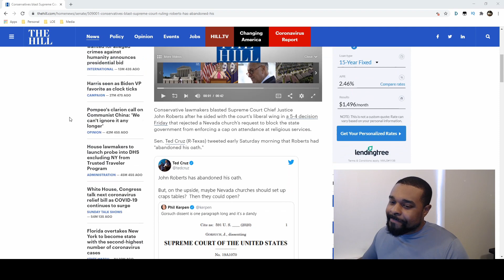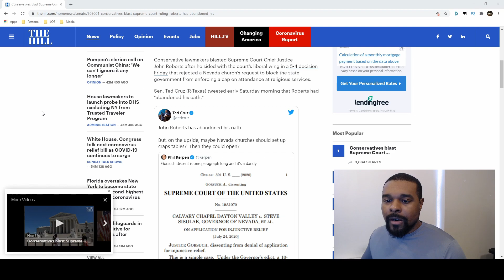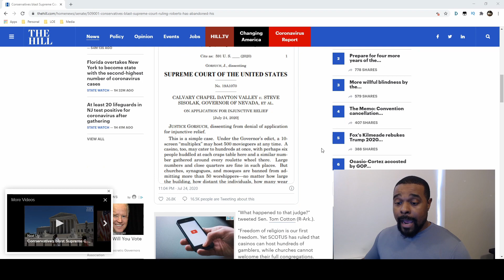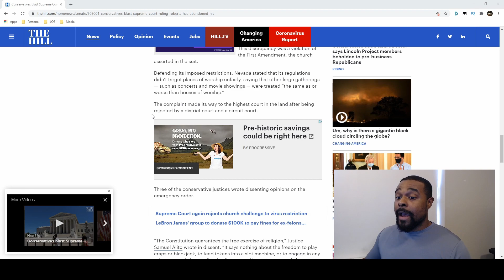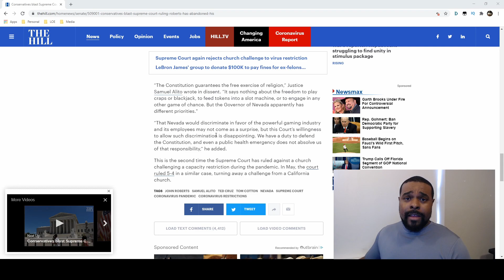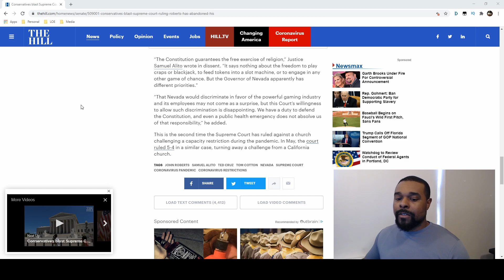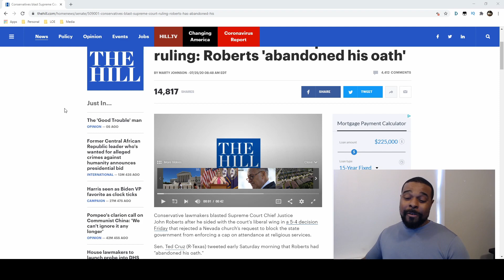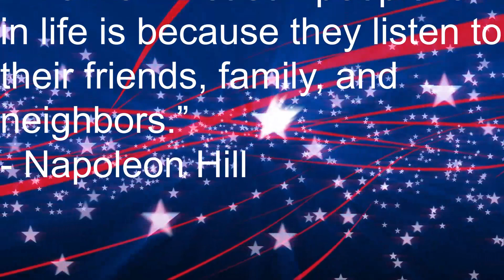Conservatives Blast Supreme Court Ruling | Roberts Abandoned His Oath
This Video : We discuss how Churches and Other Religious organizations are being treated in comparison to some not so needed businesses that face less restrictions during this pandemic.

Our goal : To provide truth in a time where the media controls the narrative and is actively using this false narrative to do harm to everyday common people.

Always Remember : Logic/Emotion; numbers never lie.